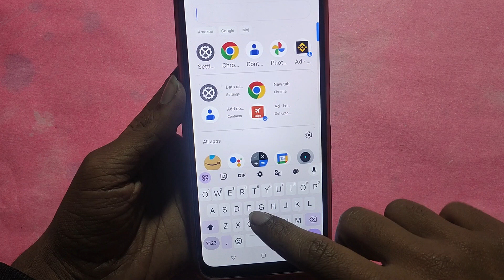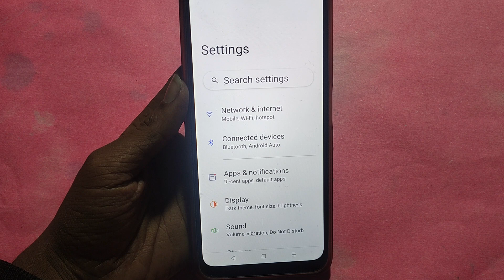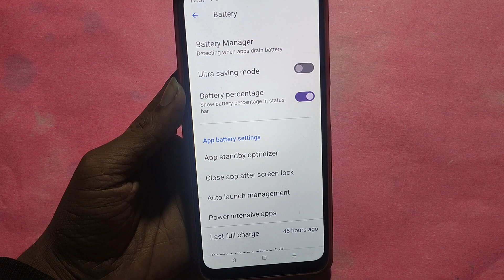How to show status bar icon, Oppo A17K me status bar icon Kaise lagaen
Best powerful CPU under 10k

60-Inch Tripod with Bag

7 Socket 6A Extension Board

multiplug Extension